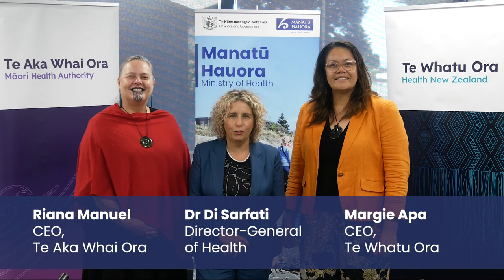World Immunisation Week from April 24-30, 2023 | Ministry of Health NZ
We're celebrating World Immunisation Week from April 24-30, 2023, and highlighting the collective action needed to protect people from vaccine-preventable diseases.

In this video, hear from Dr Diana Sarfati, Director-General of Health at Manatū Hauora, Riana Manuel – Chief Executive of Te Aka Whai Ora and Margie Apa – Chief Executive of Te Whatu Ora as they mark the progress made on immunisation in Aotearoa and recognise the significant mahi still needed to protect our tamariki from some serious preventable disease.